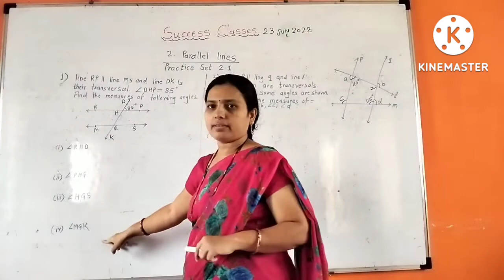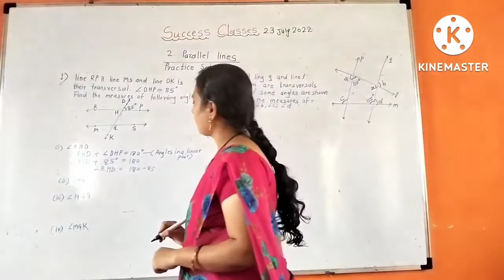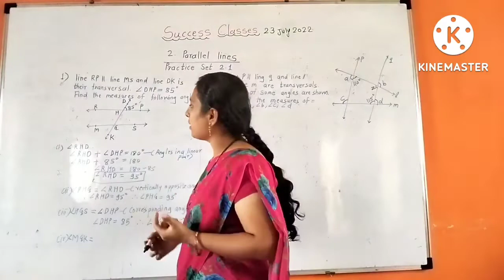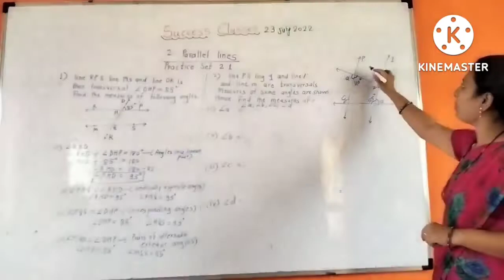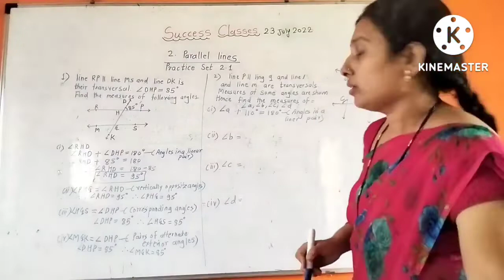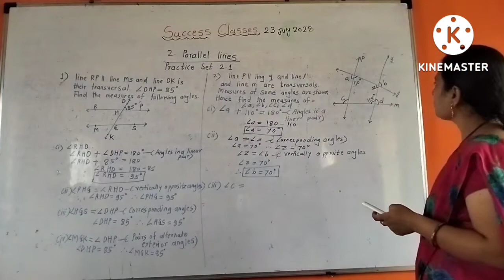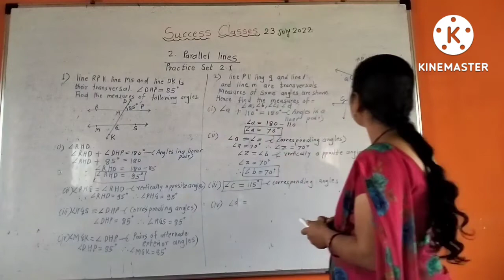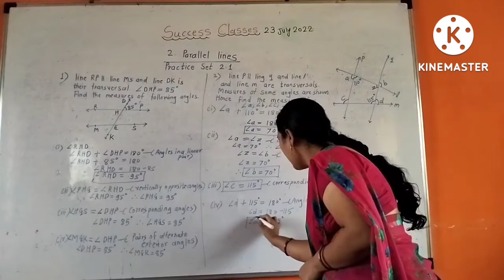success classes kadegaon geometry parallel lines 9 th std